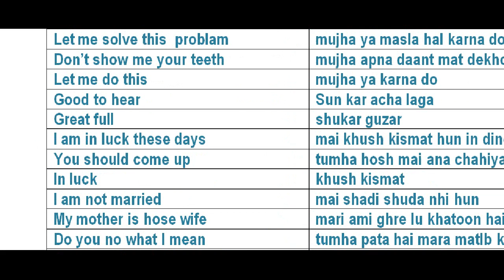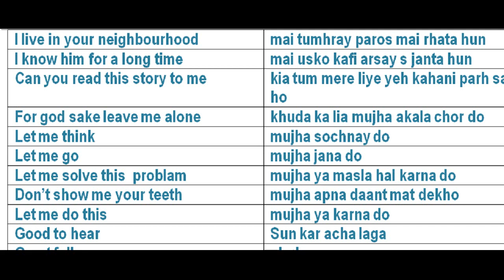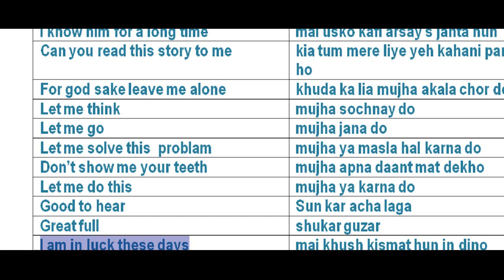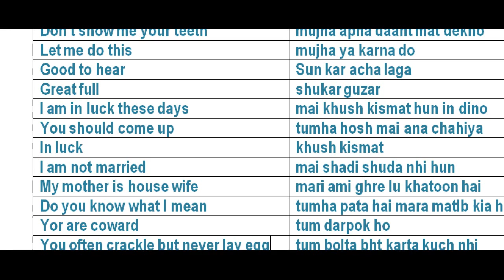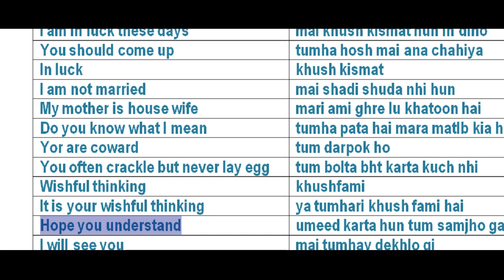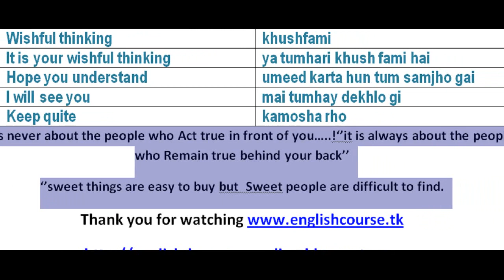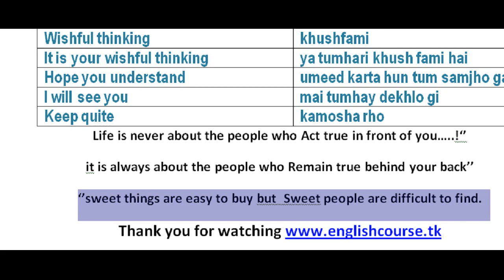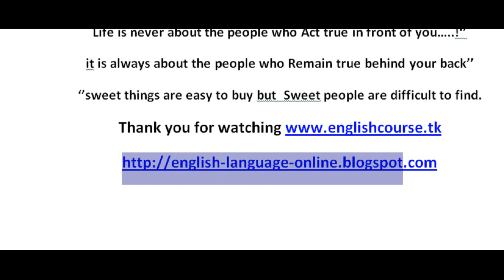Lesson fifteen Learn English Through Urdu